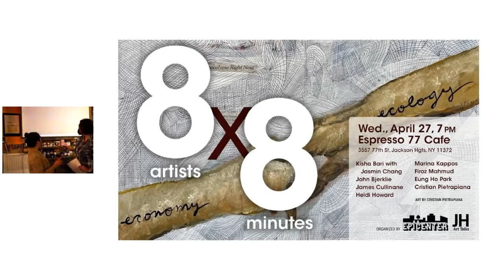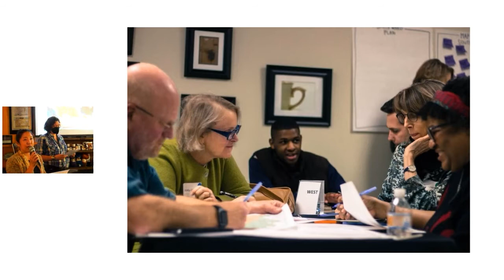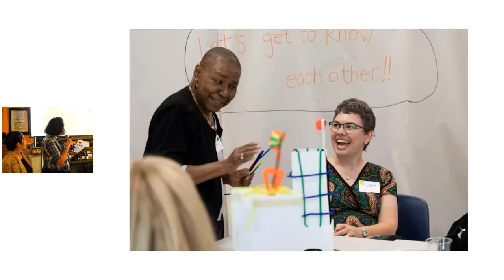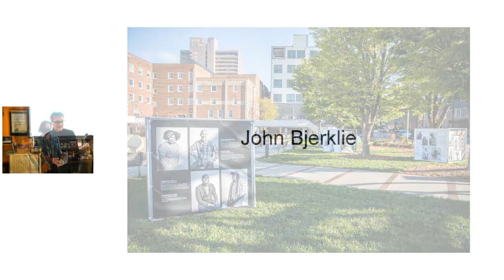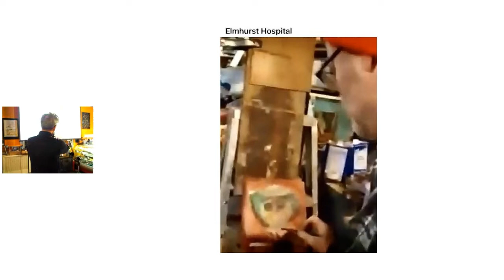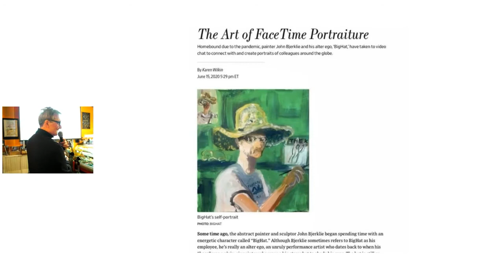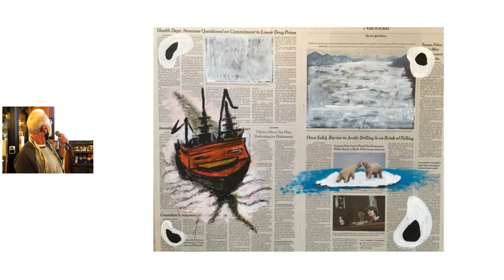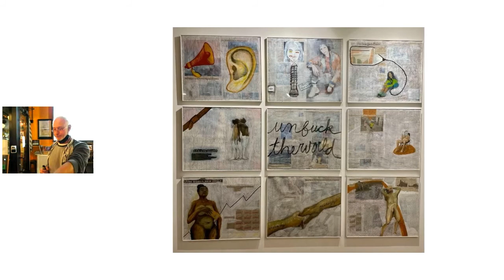8x8: An event highlighting Queens artists!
An evening highlighting Queens artists! 8 artists will have 8 minutes each to share recent projects.

The artists featured are:
Kisha Bari with Jasmin Chang
John Bjerklie
James Cullinane
Heidi Howard
Marina Kappos
Firoz Mahmud
Eung Ho Park
Cristian Pietrapiana

The evening will begin with a social hour from 7p.m. to 8p.m. (with happy hour specials provided by E77). The digital presentation will start at 8 pm. There will be four artists from JH Art Talks and four artists who have been featured on the Epicenter-NYC newsletter & website. Epicenter-NYC profiles and pays an artist $100 every week.
Epicenter-NYC is a community journalism initiative, started as a newsletter to connect neighbors during the pandemic. We’ve grown into much more: We publish articles on our website, offer access to public folders and documentation you might need, run regular livestreams and a weekly podcast, host community forums and rethink how we collect, share and act on news and information.  Sign up for Epicenter's semiweekly newsletter that connects you to news, information, and your NYC neighbors

JH Art Talks’ mission is to acknowledge and celebrate the wealth of artistic talent in Jackson Heights (and nearby Queens neighborhoods) by giving individual artists a platform to present their work to their community, and by giving the community a chance to be inspired by these artists. The selected artists represent diverse ages, cultures, and perspectives. Be the first to know about upcoming talks by signing up for the JH Art Talks email list